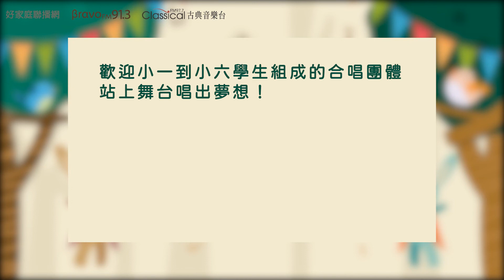【指揮台上的合唱風景】實踐大學音樂系兼任助理教授/合唱指揮家– 杜明遠 助理教授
🎧近代西方的合唱，源於中世紀基督教教會的唱詩班；而裕元獎全國合唱表演賽，因為一個起心動念開始舉辦。
一個表演舞台，期望展現孩子們的才能，也藉此建立自信與團隊合作、彼此學習的機會。

📻好家庭聯播網，台北Bravo 91.3、台中古典音樂台FM97.7，2月22日(二)。我們特別邀請現任實踐大學音樂系兼任助理教授-杜明遠老師，經歷豐富的指揮生涯，曾指導過許多合唱團體，關於合唱與共鳴的美好，相信有非常精彩的分享，歡迎準時收聽！

「2022裕元獎全國兒童合唱表演賽」相關資訊也將在節目中同步露出。

鎖定播出時間，我們空中見！
📻【日出印象/橙色印象】 主持人：EMMA
🎧 收聽方式：
☉－－ 2月22日(二) 18:00 pm 台北Bravo 91.3
    －－ 2月22日(二) 08:00 am 台中古典音樂台
廣播電台線上收聽 ☛　台中 古典音樂台FM97.7、台北Bravo 91.3
手機線上直播收聽 ☛ (網頁最上方)

🎧 錯過首播，隨選隨聽： (2月22日 19:00開放)
加入古典音樂台，找我們聊天